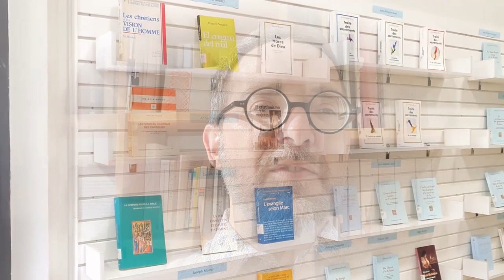Prof. Xavier Morales te invita a Descubrir Francia en la UC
🇫🇷 Te invitamos a ver la exhibición bibliográfica: “Teología francesa del siglo XXI” / “Théologie française du xxie siècle", organizada por la BibliotecadeTeologíaUC en el marco de la semana cultural "Descubre con la UC", que en esta versión se centra en Francia.

🗓️ Te esperamos del 6 al 10 de noviembre en la Biblioteca de Teología UC, de 07:45 hrs. a 20:30 hrs.